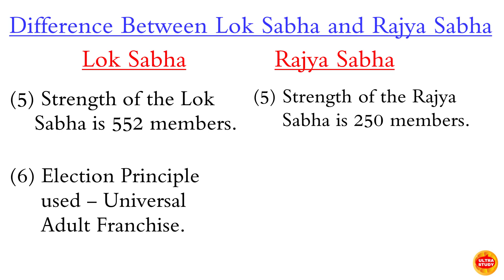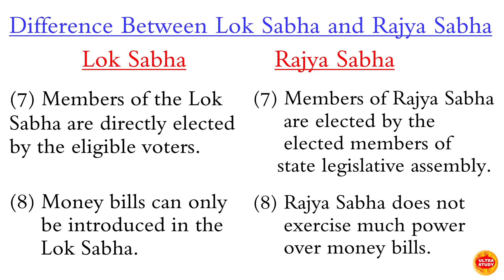Difference Between Lok Sabha and Rajya Sabha l Comparison : Lok Sabha and Rajya Sabha